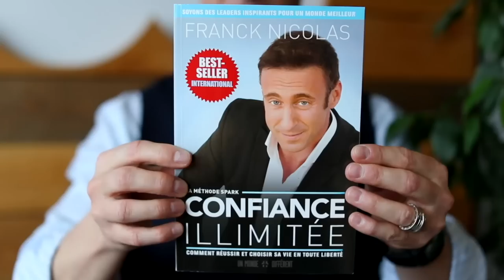Faut-il s'en foutre des autres ? I Franck Nicolas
Cette vidéo vous a touchée ? Partagez-la avec votre entourage !
👉 Vous souhaitez vivre de votre passion en toute liberté en créant l’activité de vos rêves ?

🇫🇷 Et si vous habitez en France, faites financer ce programme grâce à votre compte CPF